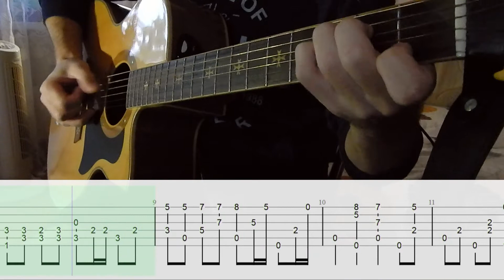Лунтик на гитаре, Фингерстайл табы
Друзья, если есть желание помочь моему каналу расти дальше, то можете покидать этот видос (или другие) своим друзьям и знакомым, воть ссылка:
Ютуб упрямо не хочет продвигать мой канал, поэтому буду рад любой поддержке.
Ценю и Лублу.

Обучаю людей играть на гитаре / укулеле, а также создавать гитарные аранжировки и работать в GuitarPro.
Беру учеников с нуля, или же для повышения мастерства.